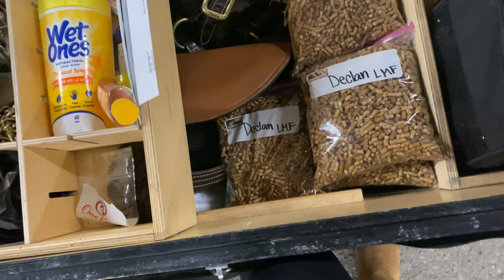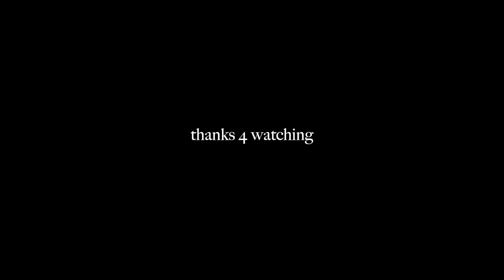Capital Challenge Horse Show Vlog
yes I know this is 6 months late